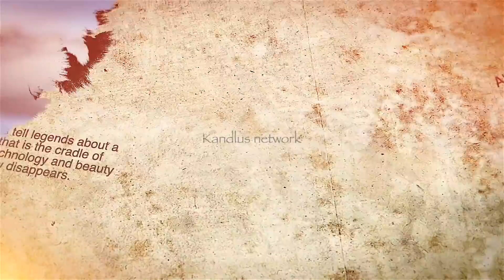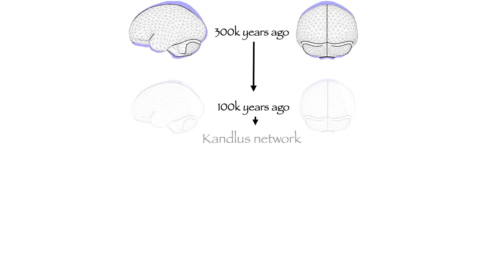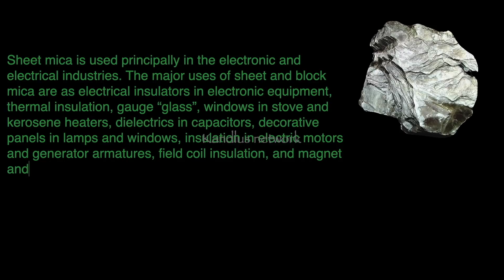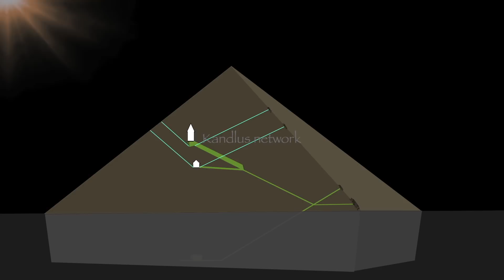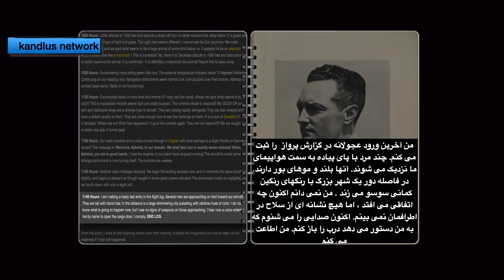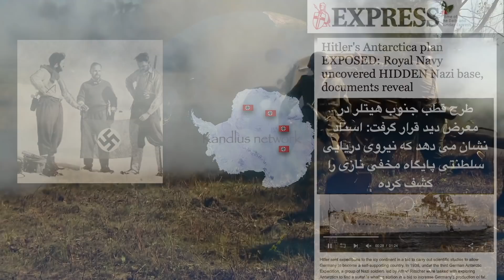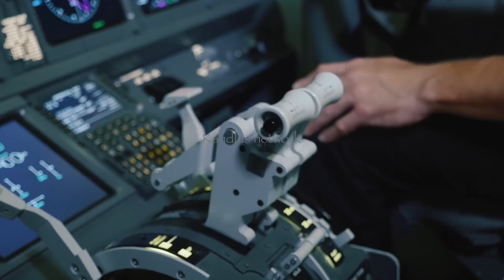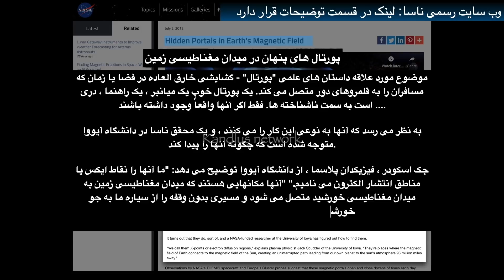فرازمینی های باستان ۴ - کاربرد واقعی هرم بزرگ خوفو و هرم مار(آزتکها) و نوشته های ممنوعه ریچارد برد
آیا می خواهید کارکرد واقعی هرم بزرگ خوفو در مصر و هرم مار در آزتکها را بدانید؟ اسرار قطب های رازآلود زمین را چطور؟ آیا درباره نوشته های ممنوعه دریادار ریچارد برد چیزی شنیده اید؟ و آیا می خواهید با ماهیت واقعی فرازمینی ها از عصر باستان تا کنون آشنا شوید؟ پس کمی مطالعه کنید. البته این ویدیو هم به شما کمک فرازانی خواهد کرد.
در این قسمت برای شناخت فرازمینی های باستان باید مطالب زیر را بررسی کنیم:
 - اهرام جیزه مخصوصا هرم بزرگ خوفو
- اهرام آزتکها مخصوصا هرم مار و خورشید
- رویدادهایی در قطب جنوب
- و نوشته های دریادار ریچارد برد